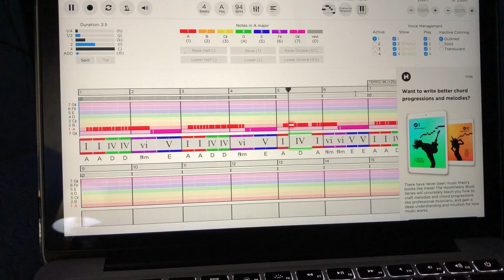Assignment 10 (Music Project #1)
Fresno State Music 9